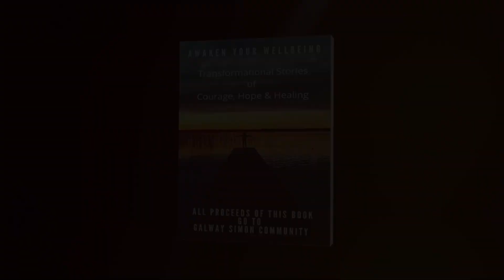Therese O’Reilly - Awaken Your Wellbeing 2020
Part of the official book launch of Awaken Your Wellbeing. Live Stream Produced by Bright Blue Productions

All proceeds of this book go to Galway Simon Community in helping them support and prevent those affected by homelessness in the West of Ireland.